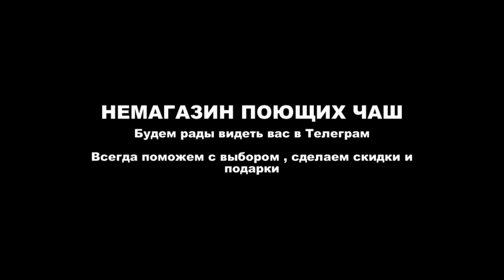ПОЮЩИЕ ЧАШИ лингам пять металлов